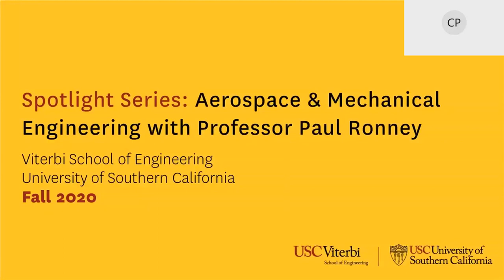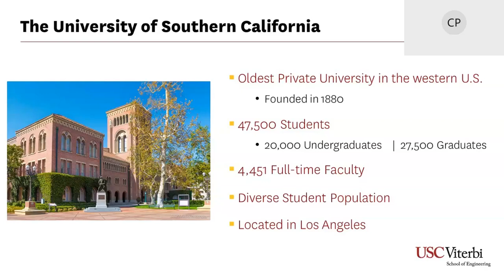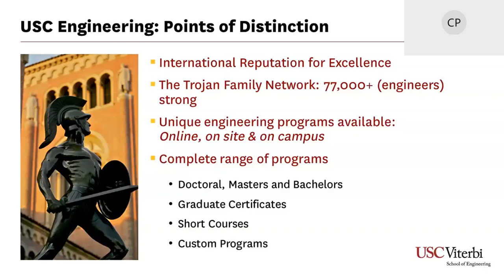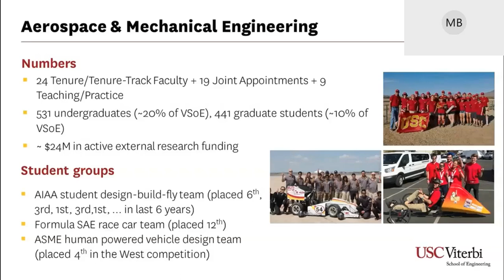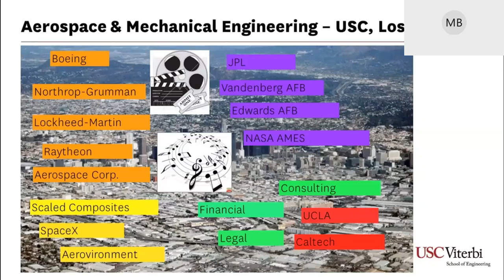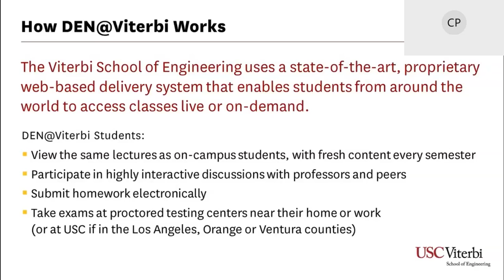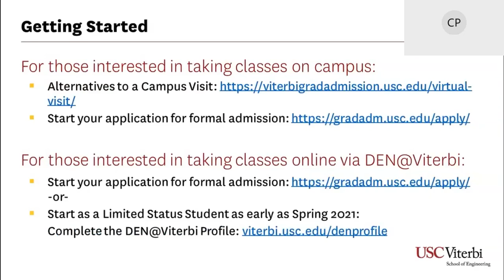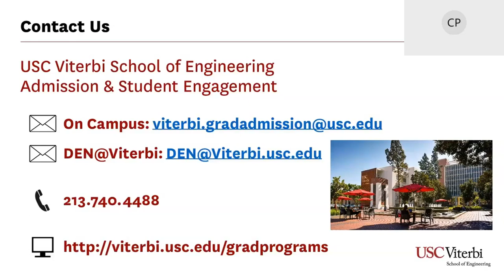Spotlight Series: Aerospace & Mechanical Engineering